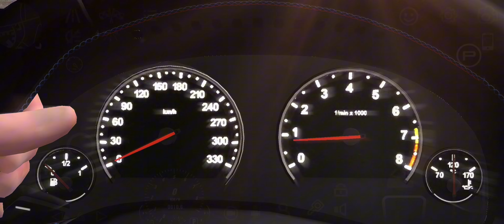‼️Полная версия суеты на BMW M5 F10 ЧАС МЕЧТЫ НЕ НАСТАНЕТ